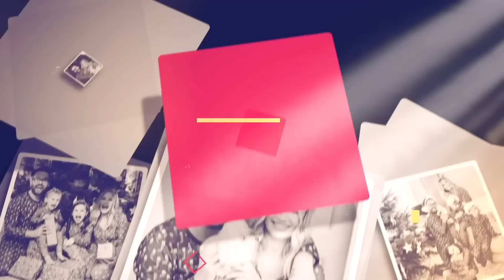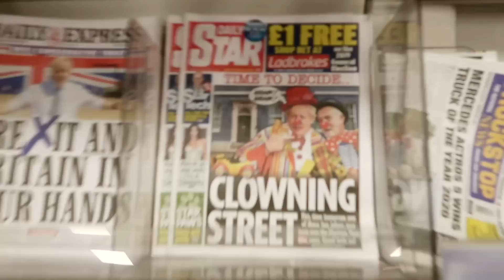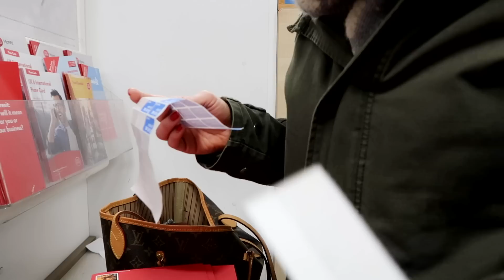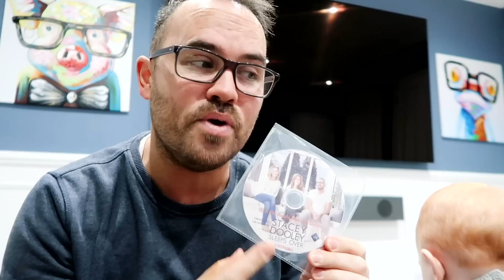2YR OLD GIRL GETS A MAKE OVER!! 💄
Its funny how the kids want to just copy the adults! now Alessia has noticed Anna doing her make up and wants to get involved! We are shooting a TV at the moment, won't be out till next summer so i'll tell you about it then but in the meantime make sure to leave loads of comments and likes and all that good stuff!